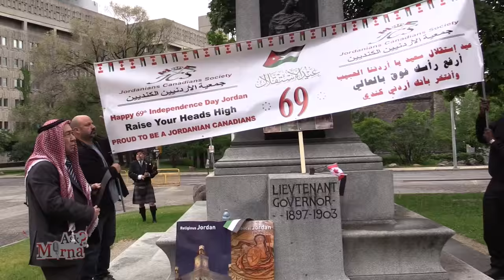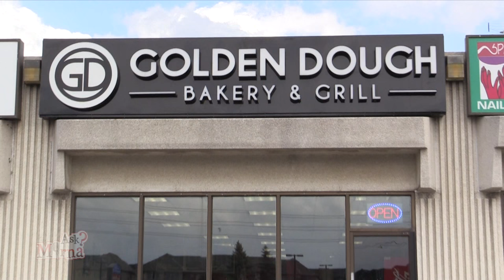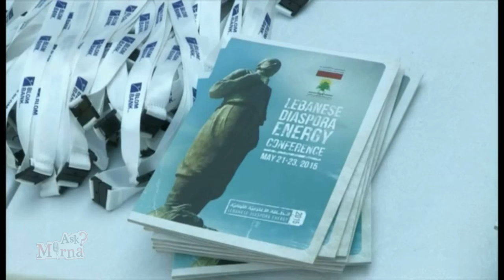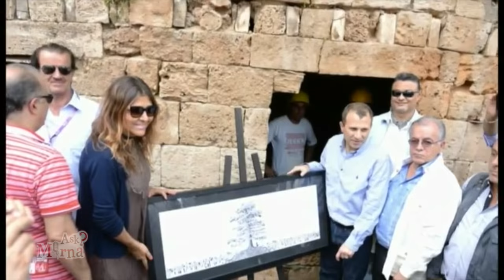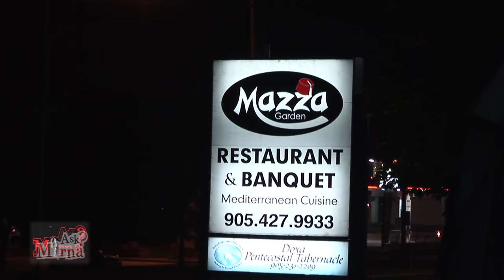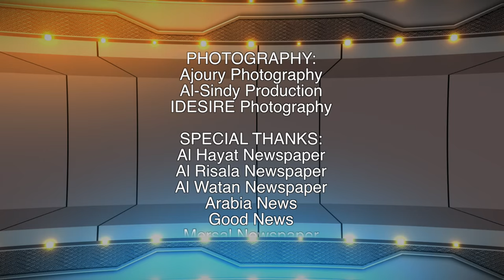Gibran Bassil - Jordan Independence Day - AskMirna EPS 26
Soccer Tournament

To see all the Upcoming Canadian Arab Events in Toronto, plz visit & Like our AskMirna Facebook

To see all the Upcoming Canadian Arab Events in Toronto, please visit & Like our AskMirna Facebook